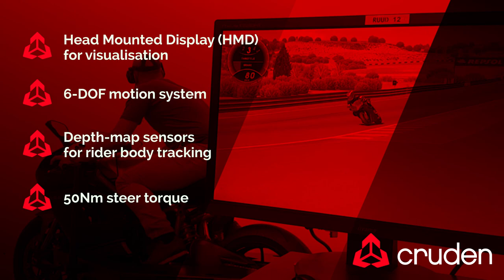Cruden B306-HMD motorcycle simulator - first footage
First released footage from the Cruden workshop of the new B306-HMD motorcycle simulator - available now! Since 2005, Cruden has been developing a motorcycle simulator for professional use, by manufacturers, race teams, universities, research institutions and road safety organisations. To simulate motorcycle riding with authenticity, it has been necessary to create hardware and software more complex than that needed for a car simulator. The B306-HMD package incorporates a 6-DOF motion system in hexapod configuration, depth-map sensors for rider body tracking, an extra stiff steering actuator and a Head Mounted Display (HMD) for visualisation.